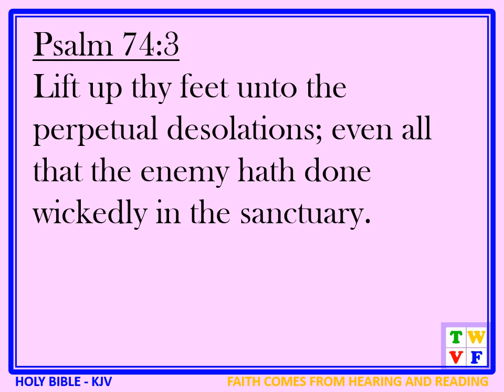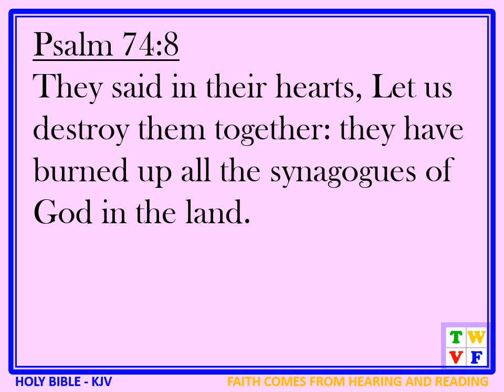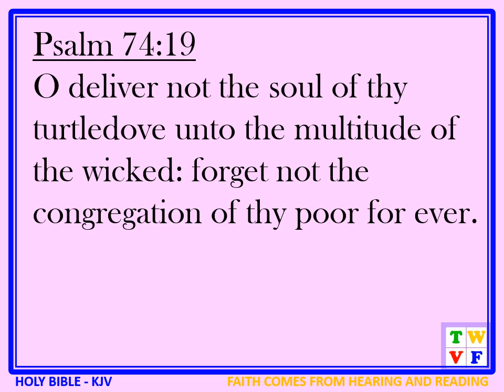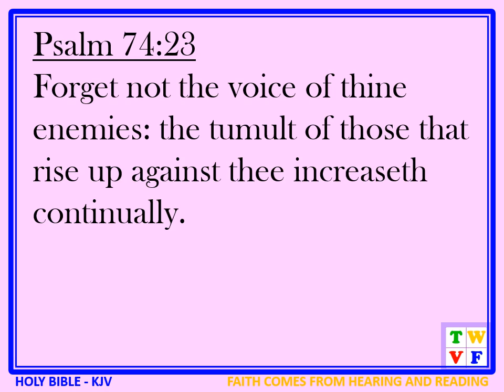Psalm Chapter 74